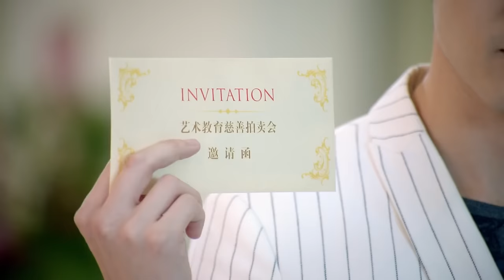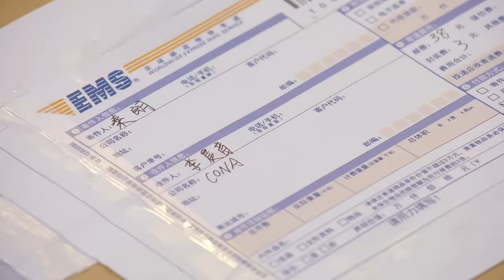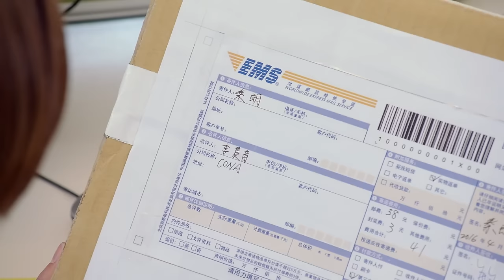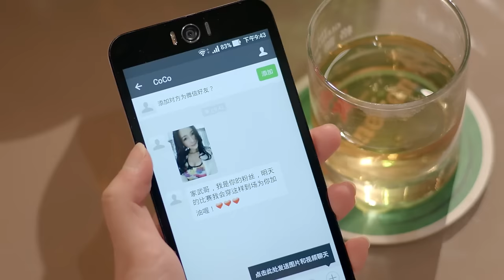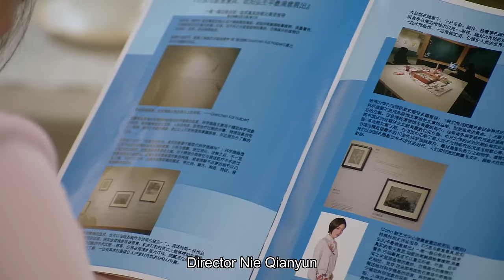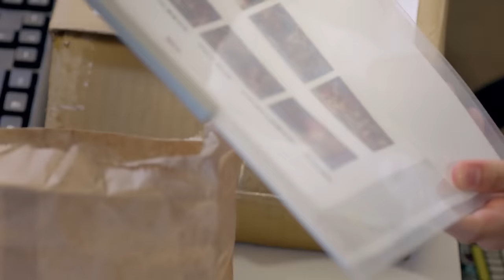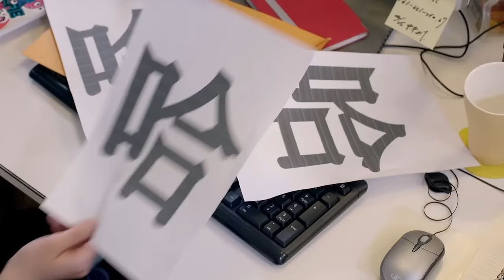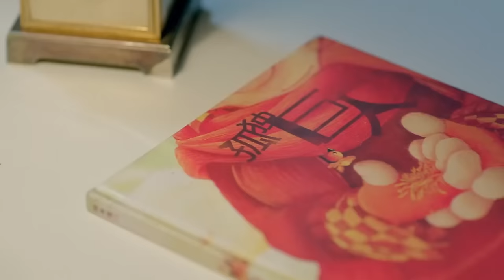【霸道總裁愛上我電影】與7年未見的灰姑娘重逢，霸道總裁淪陷了💖 Movie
NKDPRXDDSJ